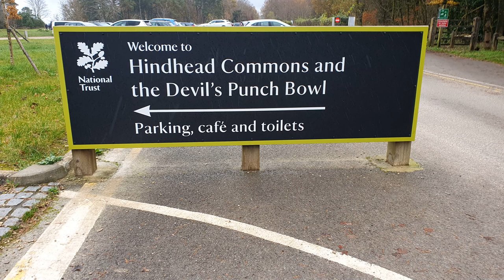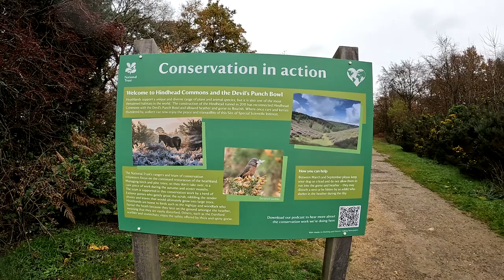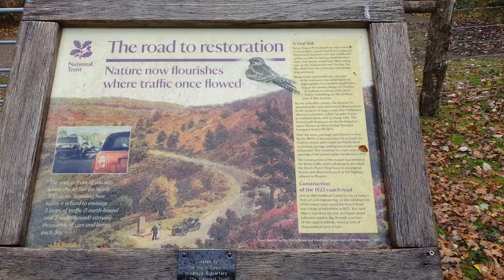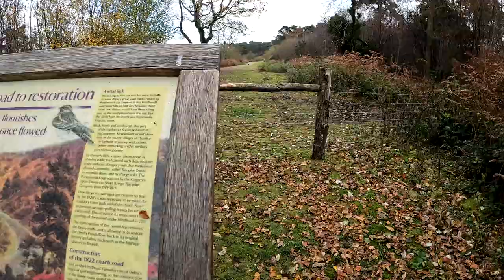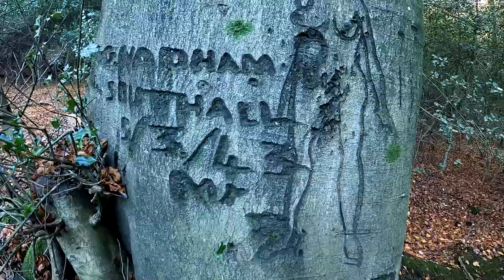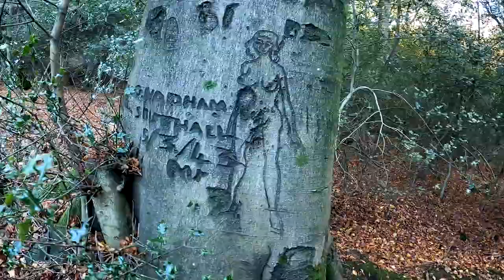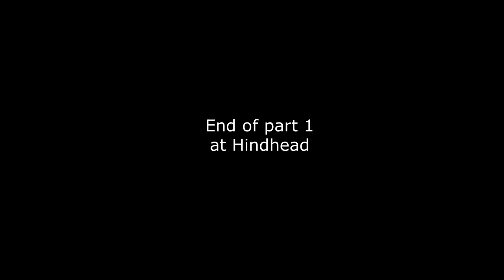The History of the A3 London to Portsmouth road at Hindhead, from coach road to a tunnel. Part 1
Early history
By the 17th century, the historic Portsmouth Road bore great strategic significance as the road link between the capital city and what became the settled main port of the Royal Navy, as well as a non-military port like nearby Chichester — a petition was passed by Her Majesty for the expansion of the bench of justices of the town of Guildford along its route, in consideration of the importance of the Portsmouth Road, in 1603. Many of the other towns and villages that the road passed through gained income and, in the case of towns, a market advantage as a result — principally in the history of Kingston upon Thames, Godalming and Petersfield. The modern A3 follows the general route of the Portsmouth Road, but it bypasses many of the towns and villages along the way, leaving the various stretches of the old route for local traffic — for instance, the A307, its original course through Kingston-upon-Thames and Esher, retains its name, Portsmouth Road.

The road was once the haunt of highwaymen such as Jerry Abershawe, who in the 18th Century terrorised the area around Kingston and led a gang based at the Bald Faced Stag Inn on the Portsmouth Road. Another particularly dangerous location was in the vicinity of the wooded crest skirting the Devil's Punch Bowl, Hindhead, about 8 miles (13 km) south-west of Guildford.